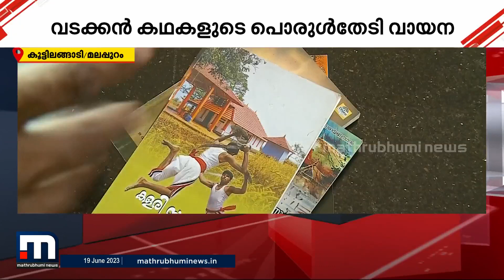വടക്കൻ പാട്ടുകളുടെ വീരകഥ ചരിത്രമായി കുറിച്ചുവച്ച് മോഹൻകുമാർ | Vadakkan Pattukal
വടക്കന്‍ കഥകളുടെ ചരിത്രവും പൊരുളും അന്വേഷിച്ചുള്ള യാത്രയിലാണ് വിരമിച്ചതിന് ശേഷം പോലീസ് ഉദ്യോഗസ്ഥനായ മോഹന്‍കുമാര്‍

Happy viewing!